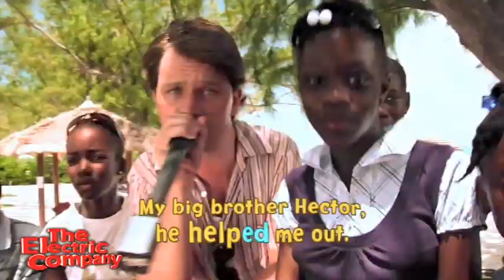'-ed' - P-Star Rap (The Electric Company)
P-Star and Shock rap and beat box about –ed.

Watch The Electric Company on PBS KIDS GO!